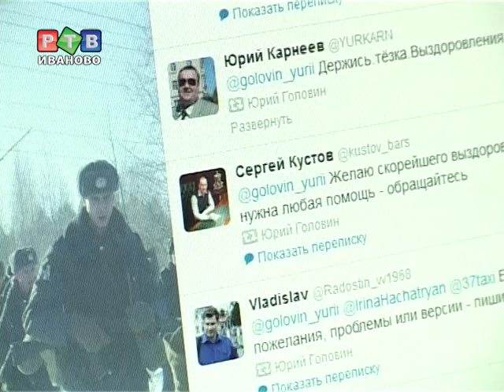Журналистика с синяками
Кинешемский журналист Юрий Головин 4 ноября был жестоко избит. Все произошло в одном из кафе города Кинешмы, где он отмечал День рождения знакомой.